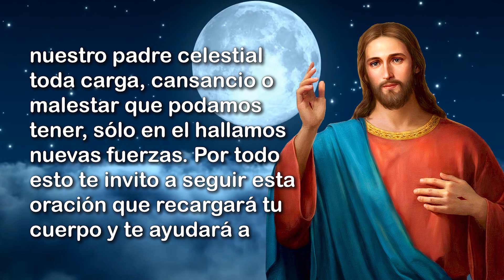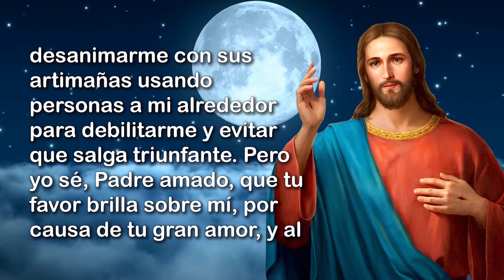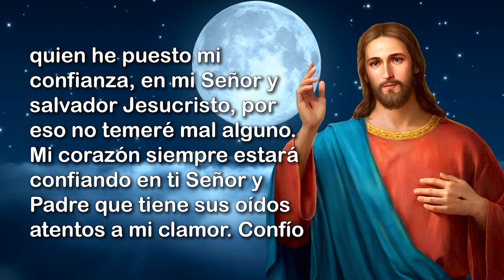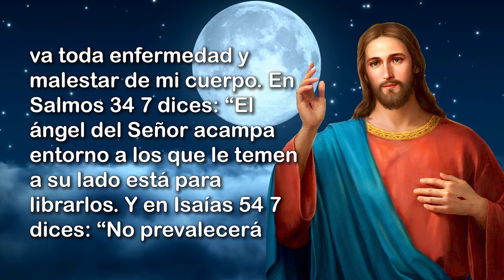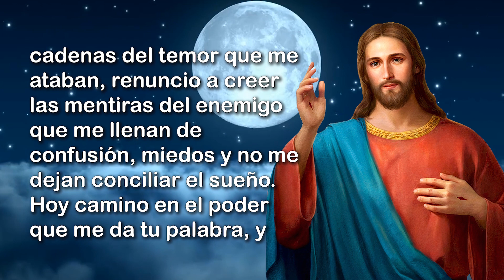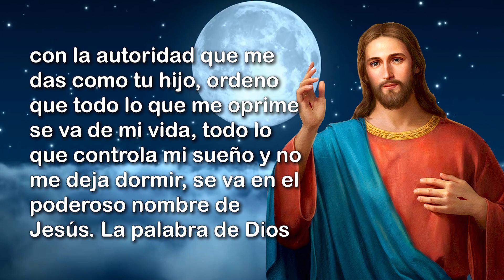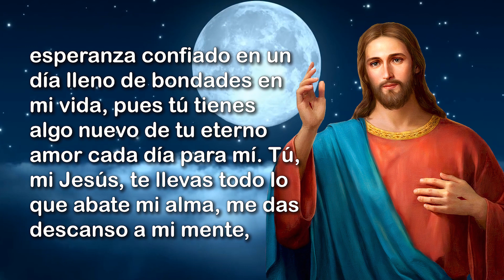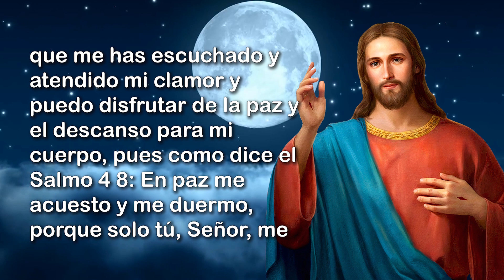Escucha Estas Oraciones Antes De Dormir - Oración De Dormir